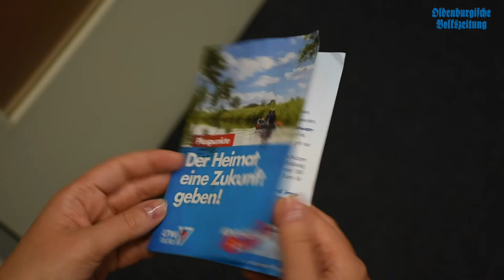Landtagswahl Niedersachsen 2017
Die Landtagswahl bleibt spannend. Wir haben für euch die Direktkandidaten Dr. Stephan Siemer (CDU) und Sam Schaffhausen (SPD) nach ihrer Meinung gefragt. Weitere Infos zu diesem Thema findet ihr in der OV am Montag (16.10.).
Kamera: H. Kreimer / Schnitt: A. Bacic, H. Kreimer